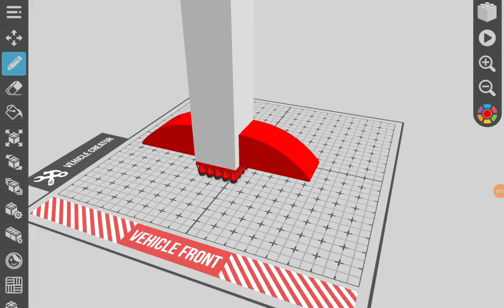February 4, 2024